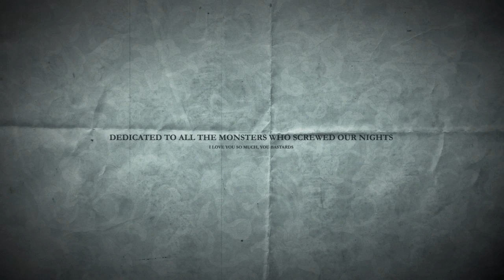ABC monsters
Everything you wanted to know about monsters.